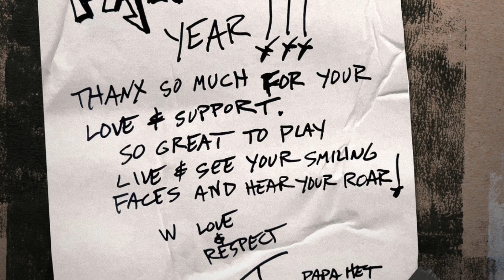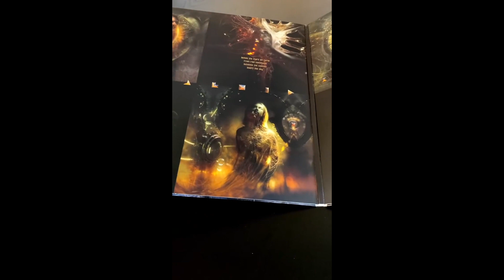TOP 10 METAL ALBUMS OF 2023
10) "72 seasons" by METALLICA

9) "Numen" by ALKALOID

8) "1901:The first mother" by THE MODERN AGE SLAVERY

7) "A journey for the damned" by MASTER'S CALL

6) "Weapons of spiritual carnage" by IRONMASTER

5) "Crimson & Jet black" by ANTHEM

4)  "The singularity: Phase II - Xenotaph" by SCAR SYMMETRY

3) "Aetas ascensus" by SERVANT

2) "Warlocks Grim & Withered Hags" by HELLRIPPER

1) "Katharsis" by KEEP OF KALESSIN